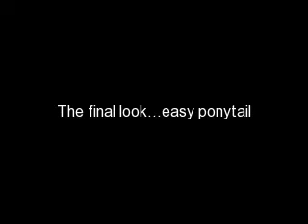Natural Hair-Pin Curls on Flat Ironed Hair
This is a video I filmed in September on how I Pin Curl my hair each night after I flat iron it.  I also talk about Mango and Lime's Leave-In Moisture which contains natural ingredients.  I no longer use the Hollywood Beauty Castor Oil because it has Mineral Oil in it.